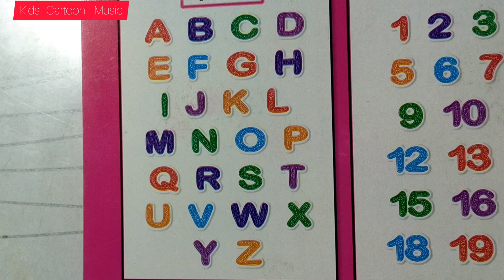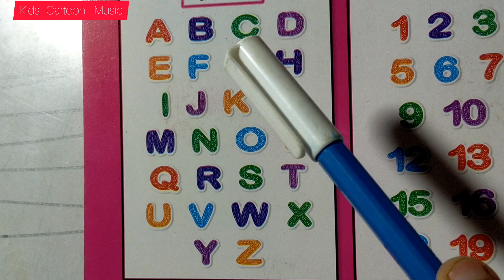Learn to draw letters from A to Z | Alphabet Tracing | ABCD | ABC Alphabet | Kids Cartoon Music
Letter H,abcd, abcde, a for apple b for ball C for cat , alphabets, phonics song, English Varmnala

Your query

abcdefg
English alphabet
abcd cartoon
a for apple bi for boy
alphabet songs
a for apple a for ant
nursery rhymes
abcd rhymes
abcd alphabet
abcd

abcd varnamala
abcd varnamala
english varnamala
english alphabet
A for apple
kids alphabet
alphabet for kids
abc song
a for apple b for ball c for
alphabet song
apple apple
abcd abcd

 एबीसीडी
वर्णमाला